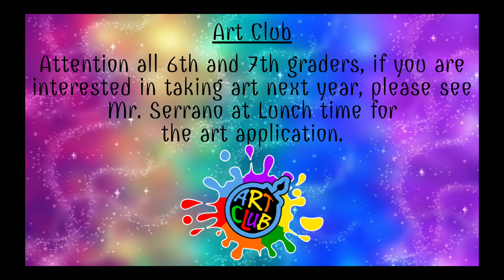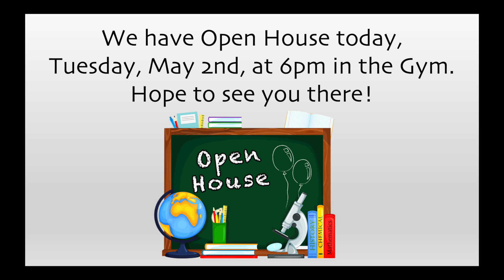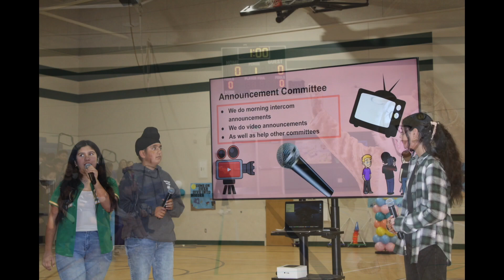Announcements for Tuesday, May 2, 2023 HD 1080p